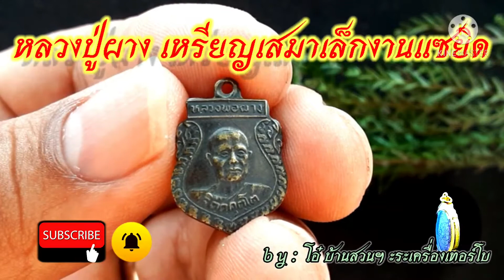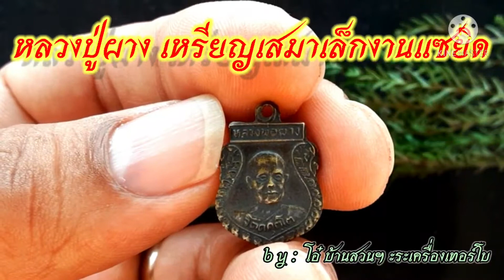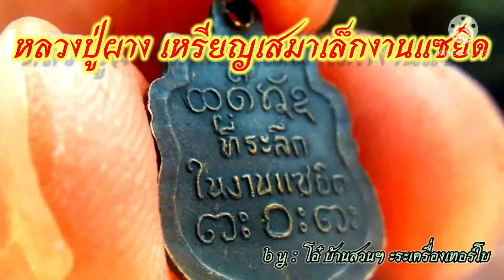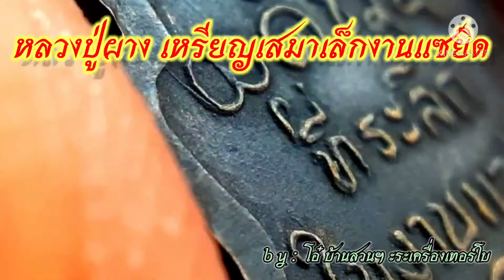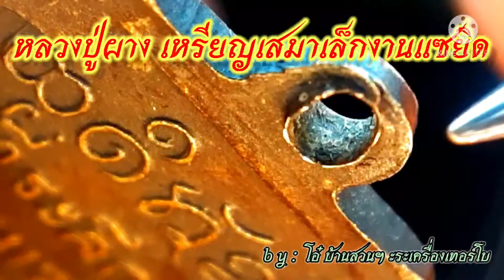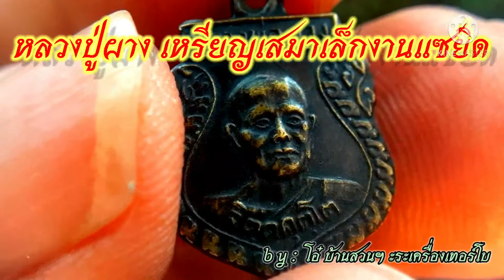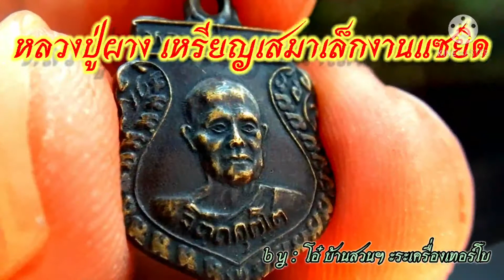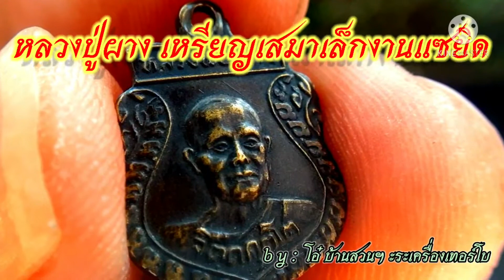หลวงปู่ผาง จิตฺตคุตฺโต เหรียญเสมาเล็ก๑๒ รุ่นที่ระลึกงานแซยิด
“ศีลมีมากหลายข้อ ไม่ต้องรักษาหมดทุกข้อดอก รักษาแต่ใจของเจ้าให้ดีอย่างเดียว กาย วาจา ก็จะดีไปด้วยกันนั่นแหละ”
มาจังหวัดขอนแก่นทั้งที ถ้าไม่ได้มาเยี่ยมชม “วัดอุดมคงคาคีรีเขต” และกราบพระธาตุของ “หลวงปู่ผาง จิตตคุตโต” แล้วละก็ เห็นทีจะเสียเที่ยวแย่ครับ
เพราะหนึ่งคือ "วัดอุดมคงคาคีรีเขต" เป็นวัดป่ากรรมฐานที่มีชื่อเสียงของจังหวัดขอนแก่น สองคือ"หลวงปู่ผาง จิตตคุตโต" อดีตเจ้าอาวาสของวัดนี้ ท่านเป็นพระป่ากรรมฐานองค์สำคัญของเมืองไทย ด้วยปฏิปทาของและวัตรปฏิบัติที่เข้มแข็ง  ใจเด็ด ไม่ย่อท้อและพากเพียรในการปฏิบัติ ทำให้ท่านสามารถบรรลุถึงธรรมขั้นสูง
นอกจากนี้วัตถุมงคลมากมายหลายรุ่นที่ท่านได้เมตตาโลกโดยการอธิษฐานจิตไว้ให้เพื่อเป็นอนุสติ เป็นธรรมรักษา ก็ล้วนมีประสบการณ์ให้เล่าขานกันจนมาถึงทุกวันนี้ครับ